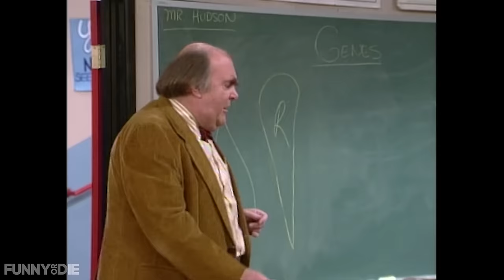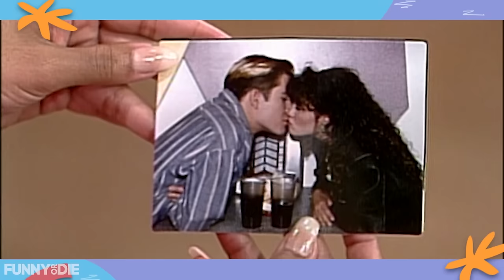Zack Morris Is Trash Marathon: Stole $5,000 From The Mafia To Scalp U2 Tickets & More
Zack Morris was actually human garbage, featuring the times he stole a dog, sabotaged Screech, and cloned himself.

Featuring The Time Zack Morris Stole A Dog Then Slaughtered Countless Ants, The Time Zack Morris Sabotaged Screech‚Äôs One Chance With Kelly, The Time Zack Morris Cloned Himself To Cheat On His Girlfriend At Her Birthday Party, The Time Zack Morris Lost $20,000 On Counterfeit Jewelry, The Time Zack Morris Stabbed Screech In The Back To Hook Up With Lisa